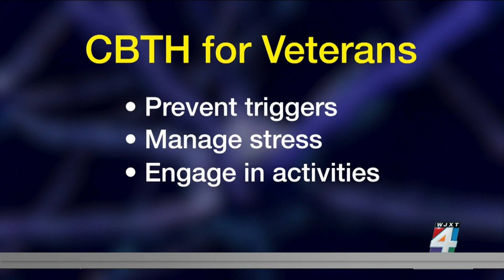Veterans and traumatic brain injury: Healing headaches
Nearly half-a-million US military members suffered post-traumatic stress disorder, after the Afghanistan and Iraq conflicts. Traumatic Brain Injury-- or TBI was also more frequently diagnosed in veterans serving in conflicts after the 9/11 terror attacks. Now, a new non-drug therapy is working to help veterans suffering from headaches cause by both conditions.